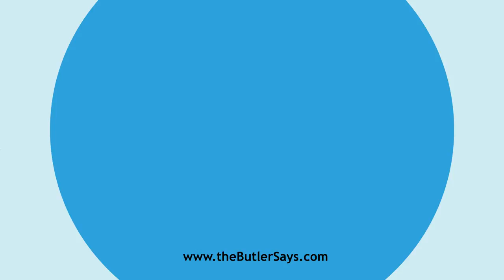Learn how to say this word: "Archway"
This is the definition of "Archway":
n.  A way or passage under an arch.